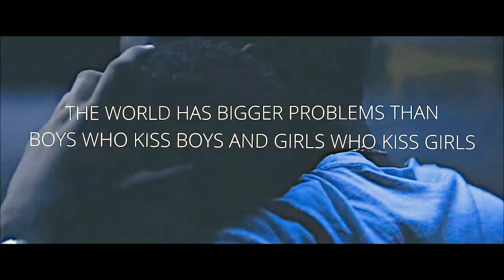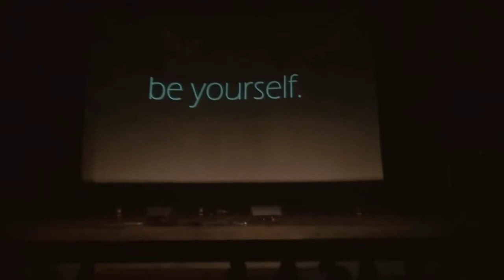Atuação do Rafael Rodrigues no X Sarau Cultural da ESMS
X Sarau Cultural da ESMS